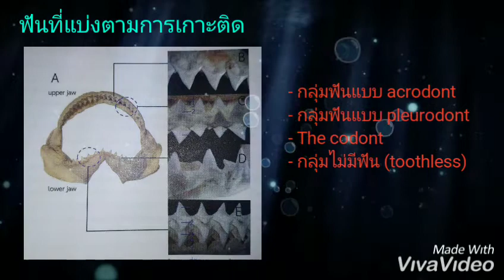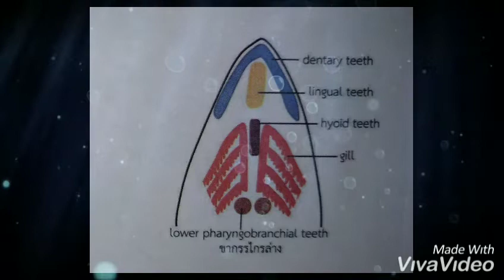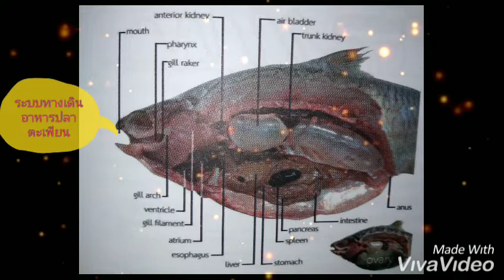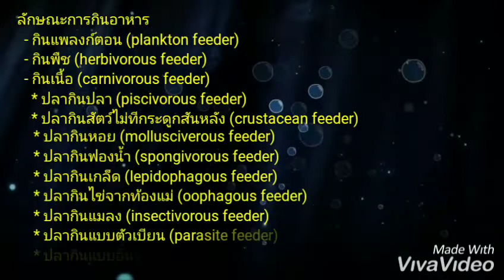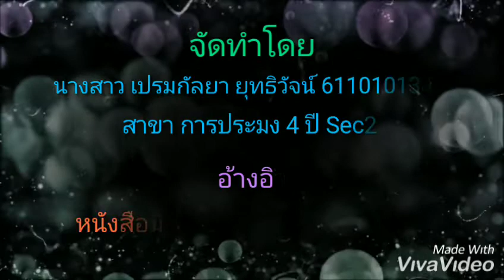ระบบทางเดินอาหาร (Digestive System)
ใช้ในการศึกษา